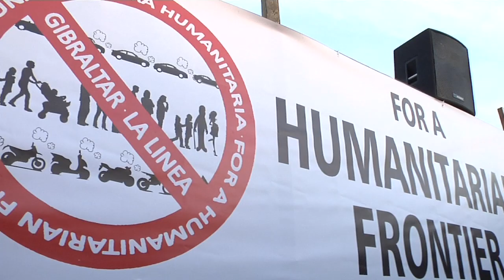Interview with the Governor, Sir James Dutton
The Governor of Gibraltar reflects on his first six months on the Rock - the problems at the border, and his meetings with individuals and representative organisations.